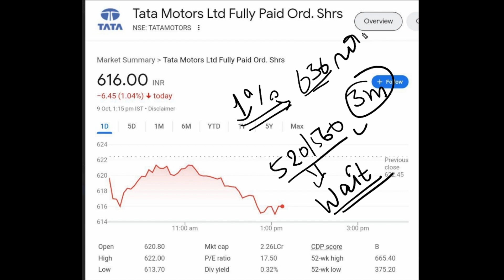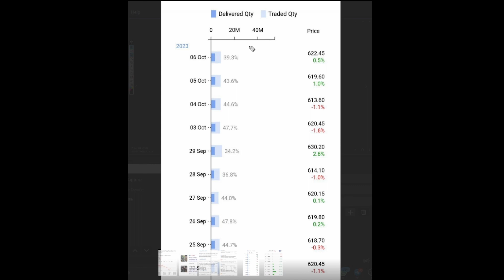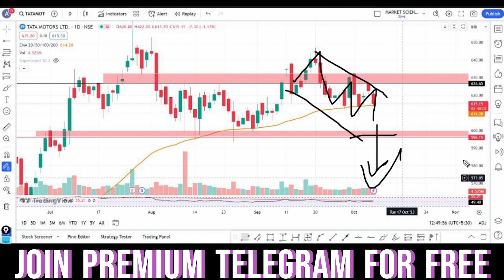Tata Motors Latest News | Tata Motors Share Analysis | Tata Motors Target